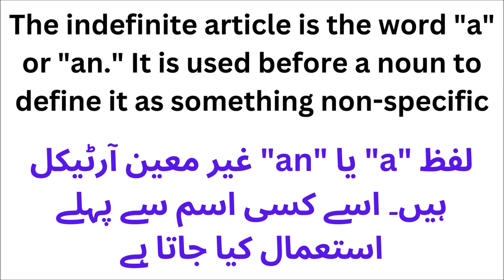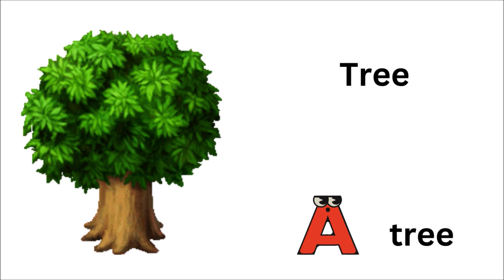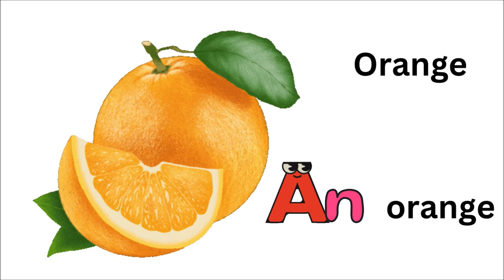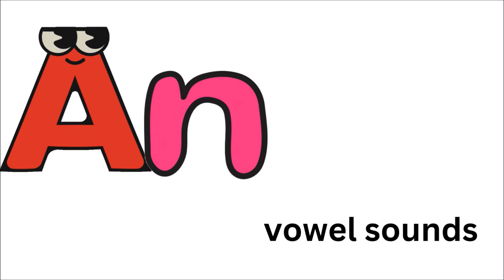Mastering 'A' and 'An'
Welcome to our exciting video titled "Mastering 'A' and 'An'"! In this fun and educational video, we'll take you on a journey to Mastering 'A' and 'An' with simple explanations and engaging examples. 🎉

Do you ever wonder when to use "A" and when to use "An"? Don't worry! In "Mastering 'A' and 'An'", we break down the rules in an easy-to-understand way. You'll discover how these little words make a big difference in your sentences. 📚

As you watch "Mastering 'A' and 'An'", you'll see plenty of examples to help you understand the correct usage of these articles. By the end of the video, you'll be confident in Mastering 'A' and 'An' in all your writing and speaking!